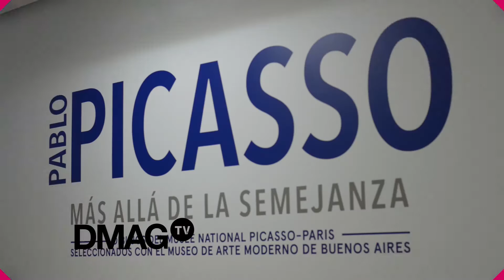DMAGtv 2017 Programa 2